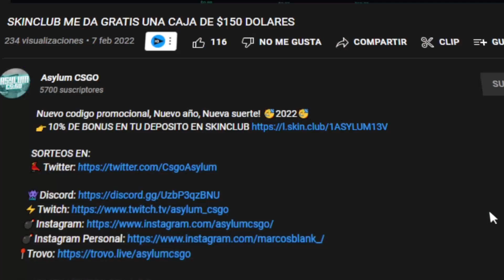Los MEJORES CUCHILLOS Mas BARATOS de CSGO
Nuevo codigo promocional, Nuevo año, Nueva suerte! 🥳2022🥳

Espero que les haya gustado este video viendo los mejores cuchillos baratos de csgo